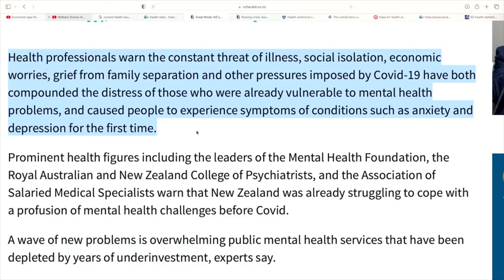Mental Health Crisis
It's not mystery that we have a Mental Health Crisis. What has changed drastically is our way of life. Maybe those funny 'first world problems' had more truth to them than we realised. We are weak mentally as a society and what is the cause? This video discusses some blind spots we may have missed.